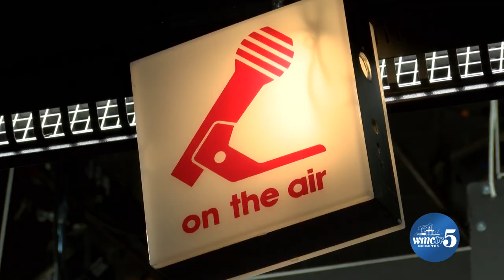From the Vault: Dave Brown and Lance Russell reminisce about Memphis wrestling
Together, WMC Action News 5's Dave Brown and Lance Russell put Memphis wrestling on the map. They sat down together in 2014 to remember the glory days of Memphis Wrestling.